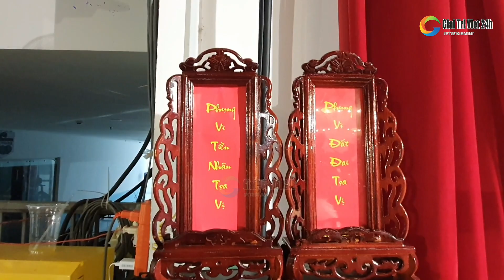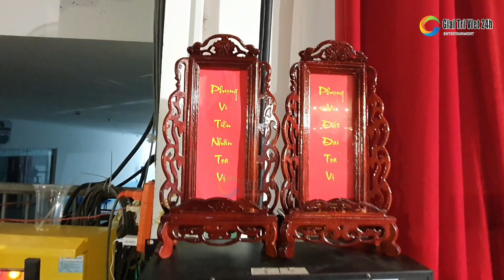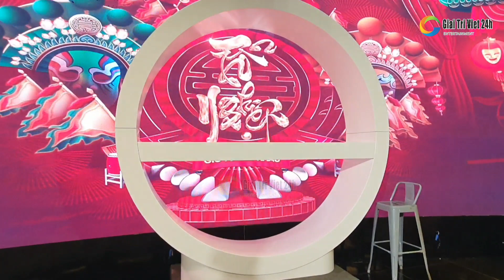12h đêm đoàn lô tô Sài Gòn Tân Thời tất bật trang trí sân khấu cúng Giỗ Tổ 2023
12h đêm đoàn lô tô Sài Gòn Tân Thời tất bật trang trí sân khấu cúng Giỗ Tổ 2023